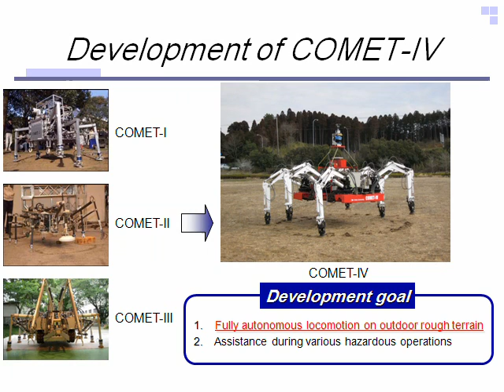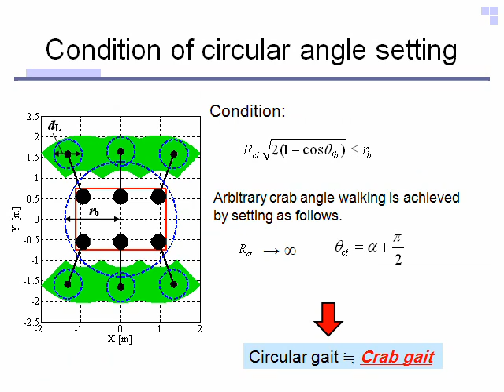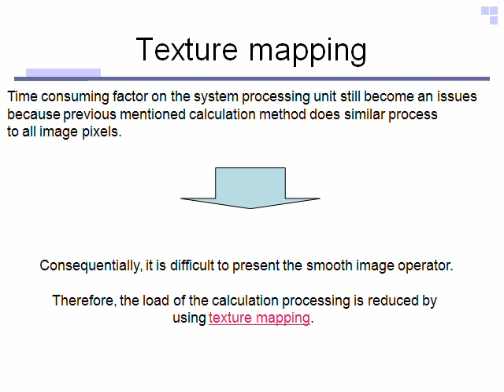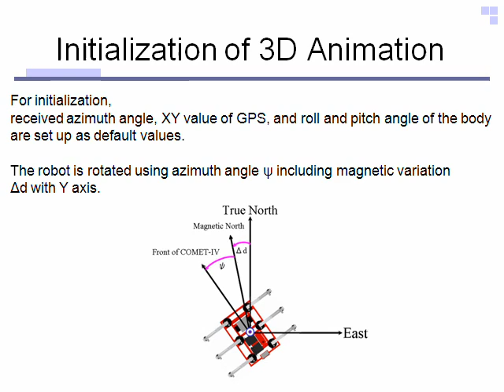COMET-IV Outline 2, Chiba University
Omni-directional Vision and 3D Animation Based Teleoperation of Hydraulically Actuated Hexapod Robot COMET-IV

 H. Ohroku and K. Nonami

Graduate School of Science and Technology, Chiba University, 1-33 Yayoi-cho, Inage-ku, Chiba-shi, Chiba, 263-8522, Japan

Abstract
Recently the development of the robotics technology is remarkable. Currently most of the large scale robot designed is focused on various task especially for the hazardous operation and disaster situation such earthquake. Therefore this research group has take a part and designed a hydraulically actuated hexapod robot namely as Chiba university Operating Mine detection Electronics Tools (COMET) for multitasks on outdoor situation with the unknown environment. For the extreme environment cases, it is difficult to make it fully autonomous. Therefore, teleoperation-based system has been designed on the COMET-IV for extreme environment. The teleoperation assistant system is designed to understand the ambient environment and the movement condition of the robot including the legged robot changes which is effect the height of the body and robots attitude. In this paper, this operator is applied with omni-directional vision sensor and 3D robot animation. The online 3D virtual reality technique is proposed to make synchronous control between virtual 3D animation and COMET-IV physical on the real environment. The teleoperation assistant system is verified through the experiment of the obstacle avoidance walking on the outdoor environment.